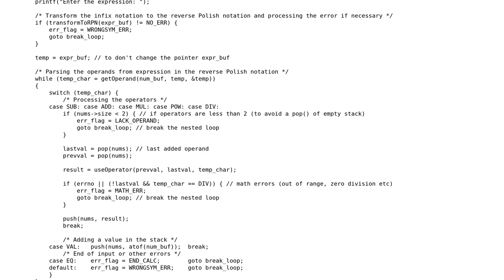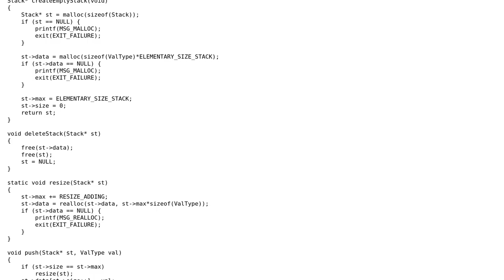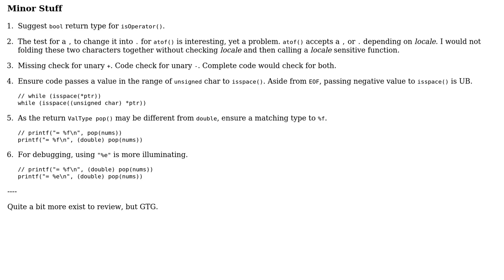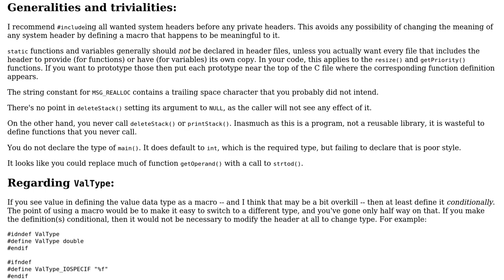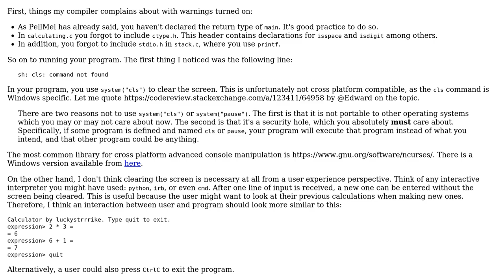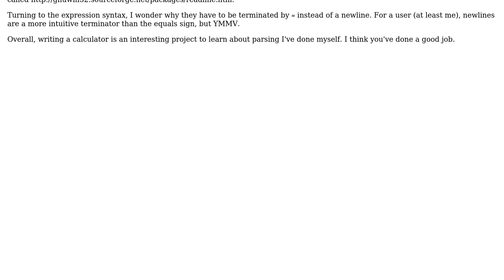Code Review: Primitive console string calculator in C (4 Solutions!!)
Code Review: Primitive console string calculator in C

With thanks & praise to God, and with thanks to the many people who have made this project possible! | Content (except music & images) licensed under CC BY-SA | Music | Images & others | With thanks to user Tunaki user Roland Illig user PellMel user luckystrrrike user jacwah user chux - Reinstate Monica user 200_success and the Stack Exchange Network Trademarks are property of their respective owners. You are responsible for your own actions.